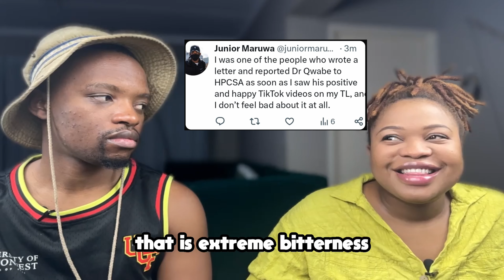Doctor Gets CANCELLED For Being Too HOOD 😮 | Dr Qwabe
Can you be too hood to be a doctor?